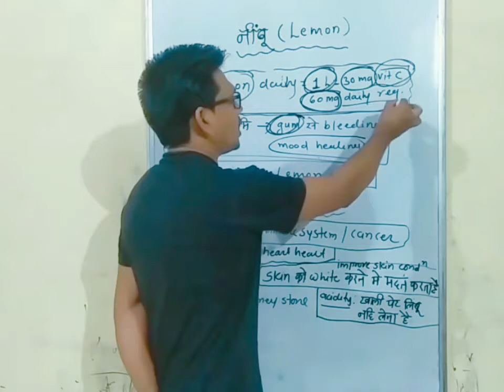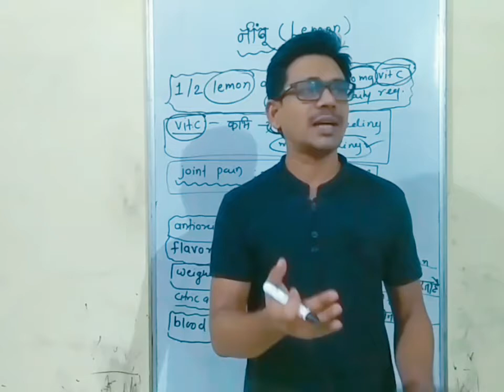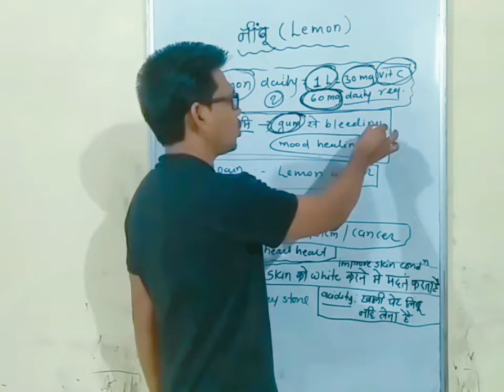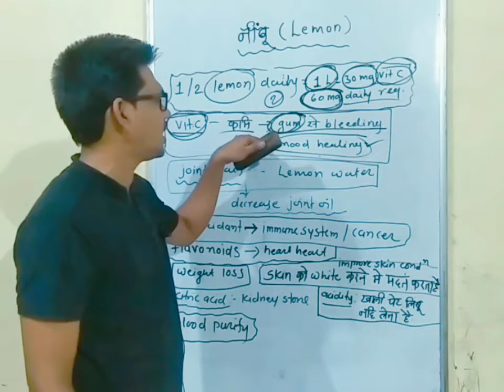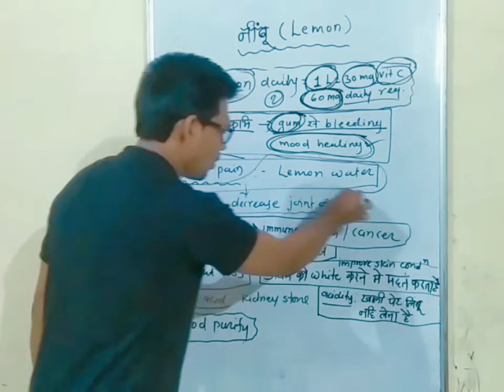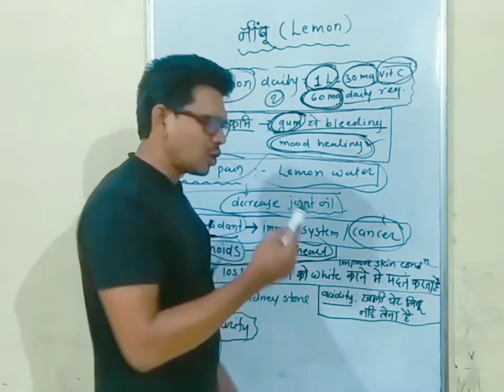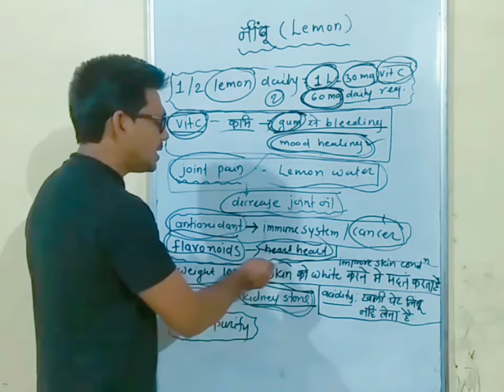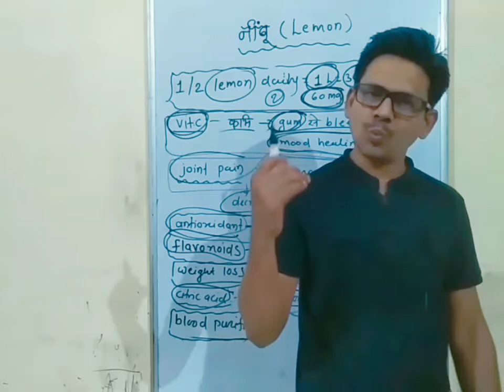lemon ke fayde||lemon ke fayde in hindi|lemon ke fayde bataiye|lemon ke fayde aur nuksan|lemon water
In this video  you can learn what is the benefits of lemon